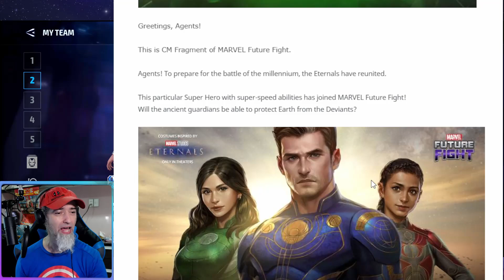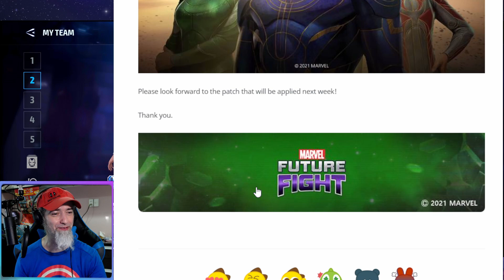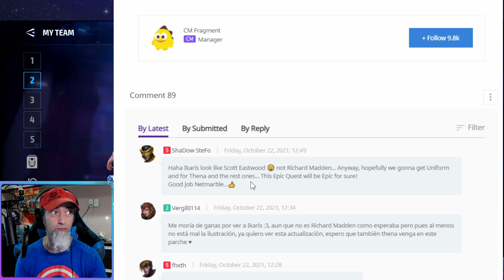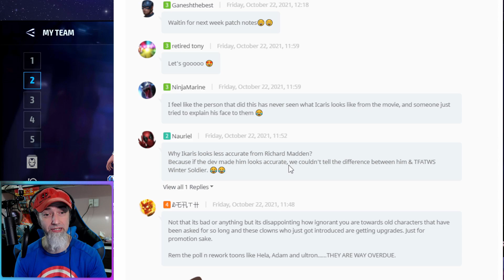Sersi looks amazing but can't say the same for Ikaris!😅 Marvel Future Fight